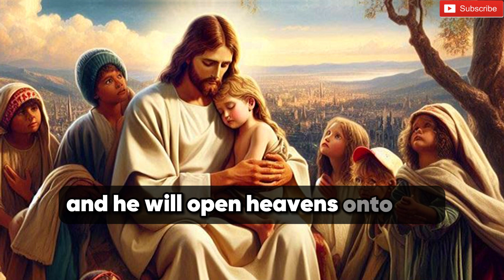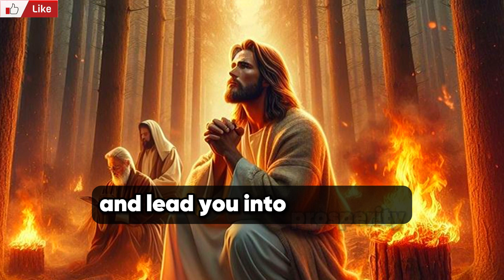✝️ DON'T SKIP MY CHILD 🙏❤️ God's message to you today.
This is a short message about the plan of God.